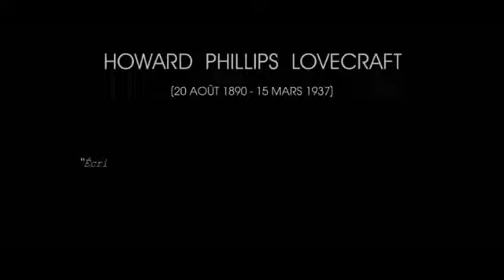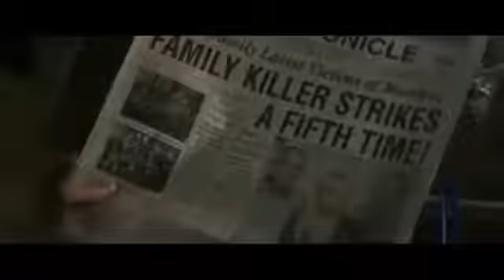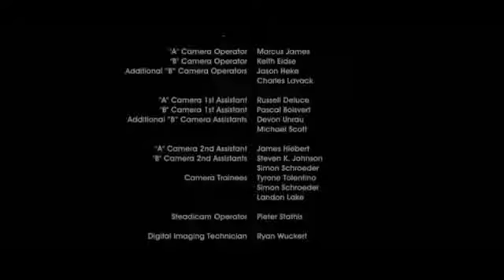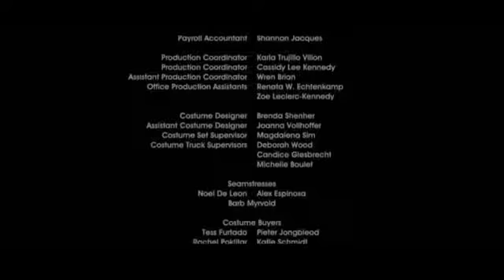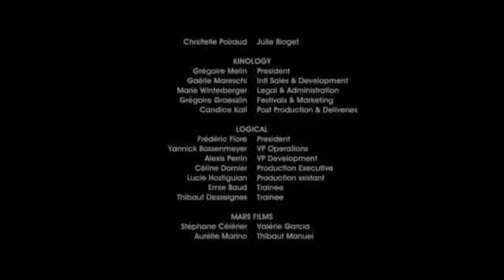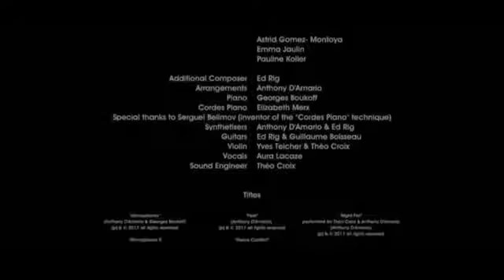Pelicula completa en castellano Ghostland Pesadilla en el infierno